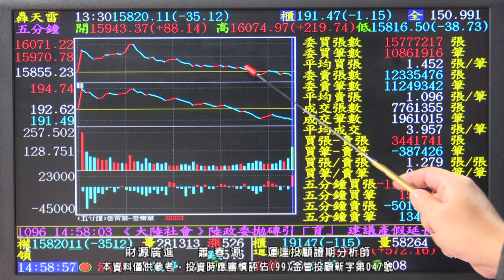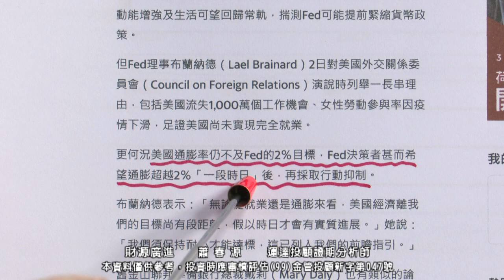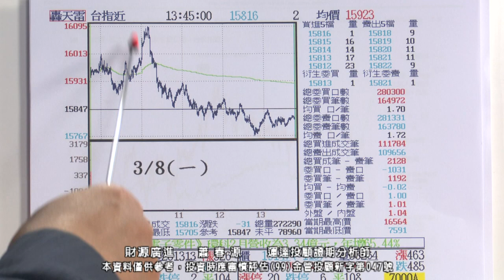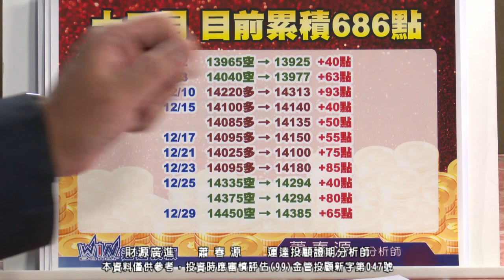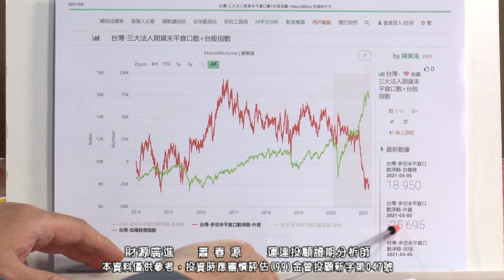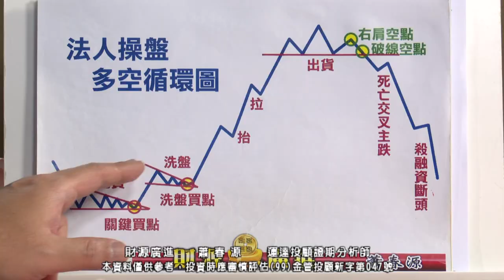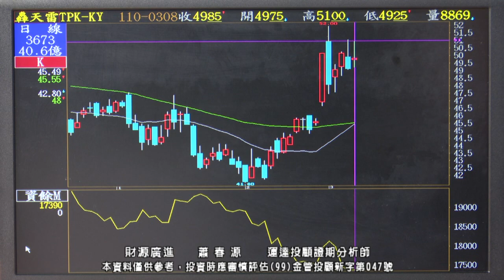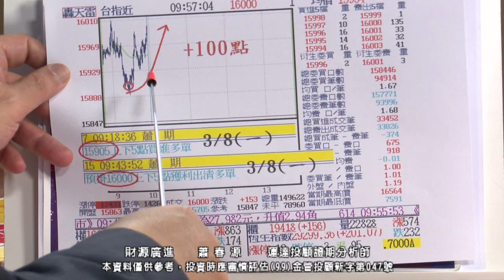20210308 2000 蕭春源 財源廣進